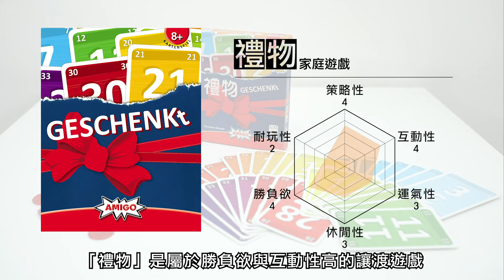30秒認識「禮物No, thanks!」| 桌遊極短評 | 第三名要洗牌Sushi Pie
「禮物No, thanks!」是屬於勝負欲與互動性高的讓渡遊戲
可以很心機地用籌碼控制大家所獲得的牌
適合與喜歡送(陷)禮(害)的你遊玩

《禮物No, thanks! 》
遊戲類型：家庭
遊戲人數：3-7人
遊戲時間：20分鐘
適合對象：8歲以上